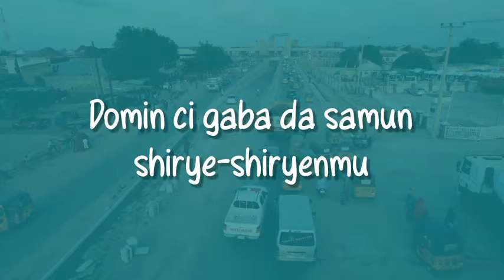Abba Almustapha ya gargadi Yan Kannywood kan su shiga taitayinsu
Bayan Hukuncin Kotun Koli, Shugaban Hukumar Tace Fina-finai ta Kano Malam Abba Almustapha ya gargadi yan masana'antar Kannywood da su shiga taitayinsu su tabbatar suna bin dokoki.

Shugaban ya bayyana hakan a wajen taron murnar nasarar Abba Gida-gida a Kotu da Kungiyar Kannywood Movement For Kwankwasiyya ta gudanar a ranar Lahadi.